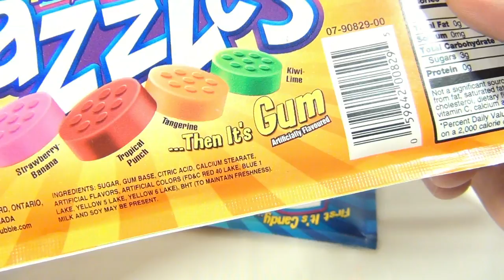Razzles Regular & Tropical Flavors - First It's Candy....Then It's Gum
​​​Watch our product feature video for Razzles Regular & Tropical Flavors - First It's Candy. Then It's Gum.